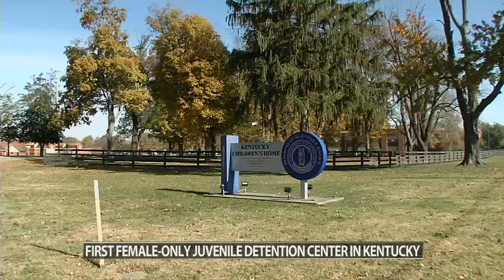Kentucky to open female-only juvenile detention center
Gov. Beshear made the announcement on Thursday.